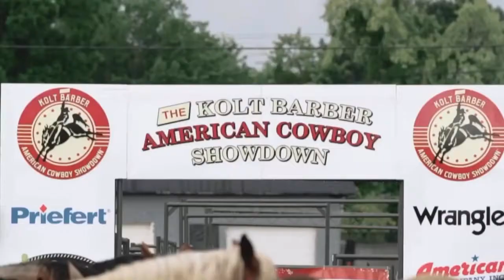Kolt Barber - The American Cowboy Showdown